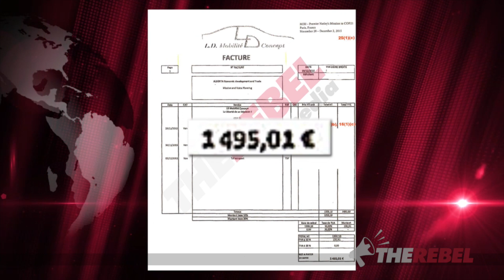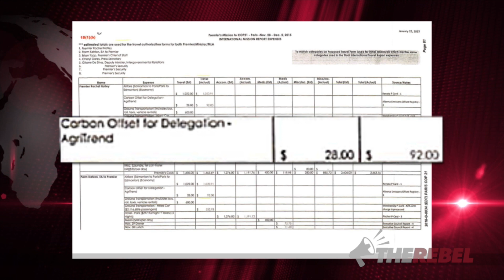AB taxpayers paid for NDP’s Paris trip “carbon credits”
Sheila Gunn Reid of TheRebel.media has new FOI docs revealing the real cost of the Alberta NDP's delegation to the Paris climate change conference. MORE